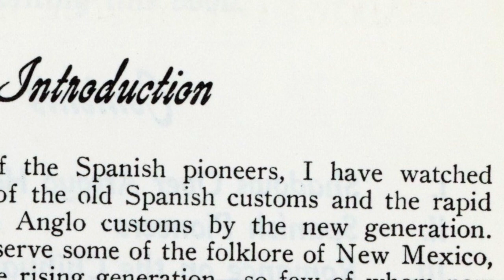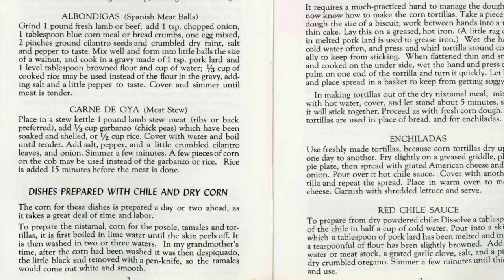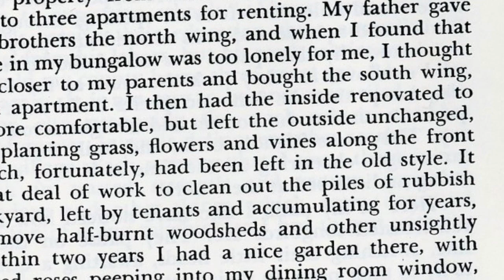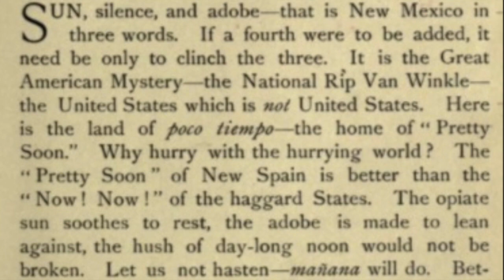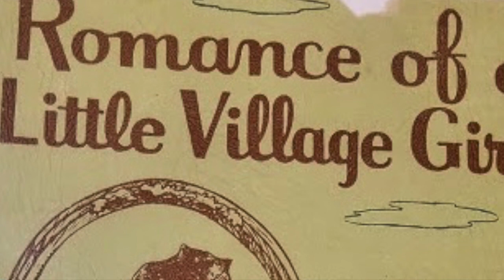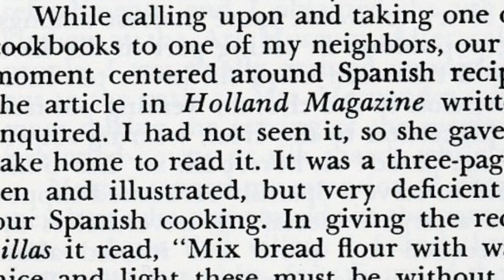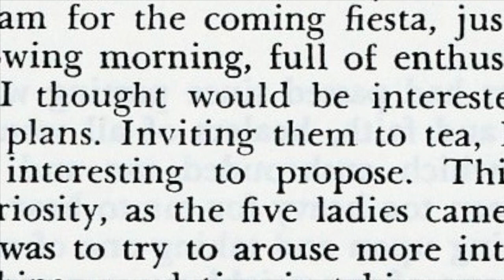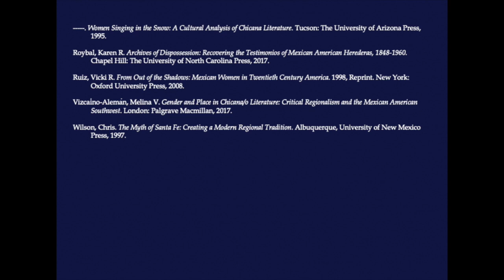Mujeres Making History: Cleofas Jaramillo and The Sociedad Folklorica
Southside Librarian Elena explores the works and life of Cleofas M. Jaramillo, author and founder of La Sociedad Folklorica de Santa Fe.